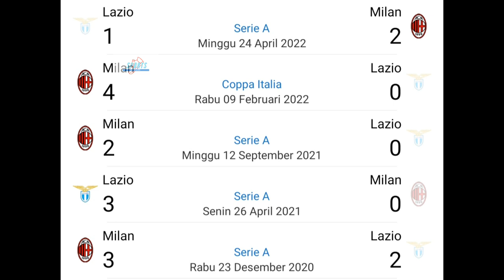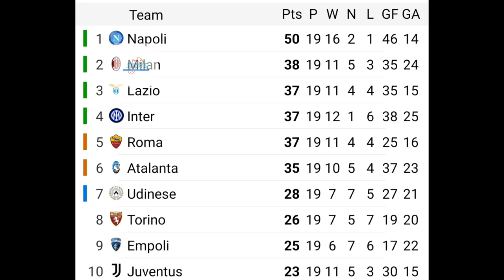Highlight Pertandingan Pekan Ke 19 SerieA Lazio Vs Milan 4-0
HASIL PERTANDINGAN LAZIO VS MILAN
LAZIO BERHASIL UNGGUL 4-0 ATAS MILAN DI KANDANG SENDIRI
DENGAN KEMENANGAN INI LAZIO BERHASIL NAIK KE PERINGKAT 3 KLASEMENT SEMENTARA SERIE A